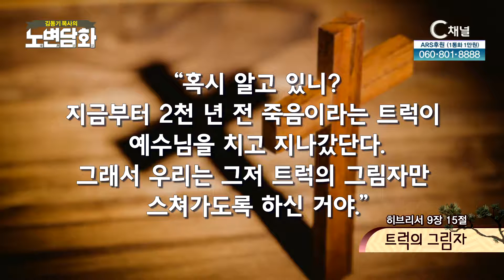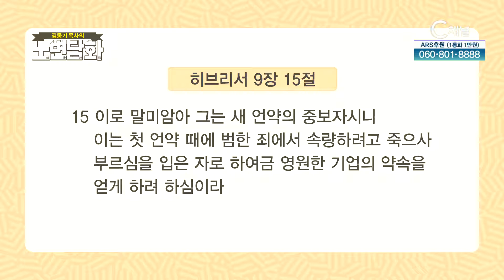트럭의 그림자┃김동기 목사┃C채널 [노변담화] 485회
[노변담화]
트럭의 그림자 (히브리서 9장 15절)

* 시청방법
- IPTV: KT Olleh TV 235번, SKB Btv 304번, LG U+ 272번
- 케이블: 티브로드 227번, LG헬로비전 290번, 딜라이브 305번, 현대HCN 548번, CMB 97-2번